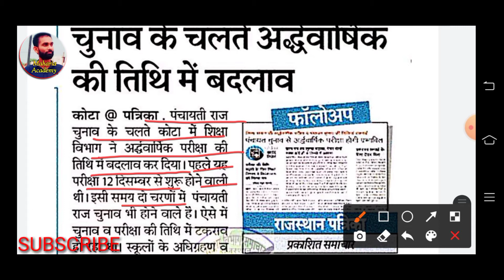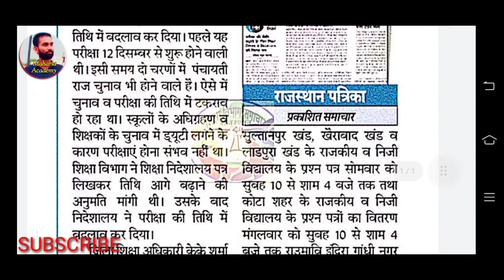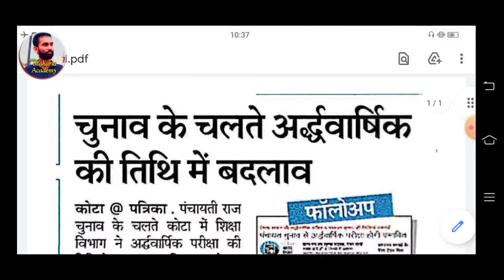RBSE half yearly exam 2021 | 12th half yearly exam paper | 10th half yearly exam paper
12th half yearly exam paper
 10th half yearly exam paper
half yearly